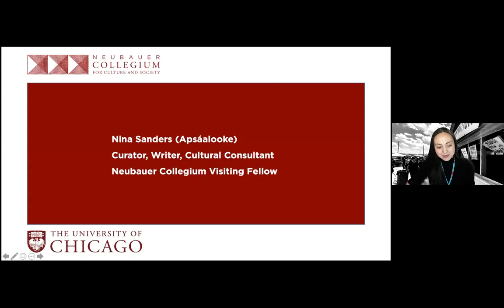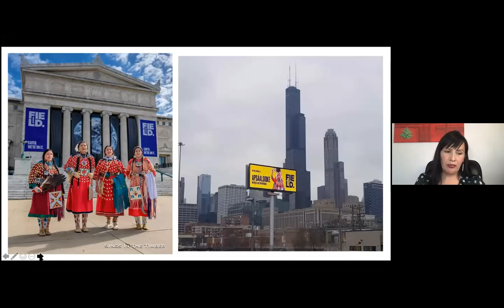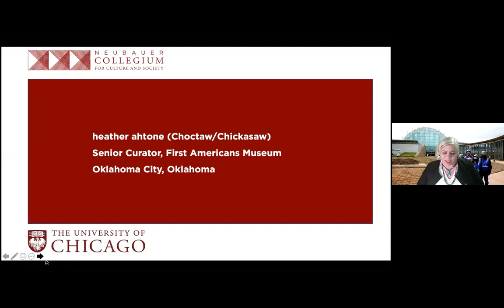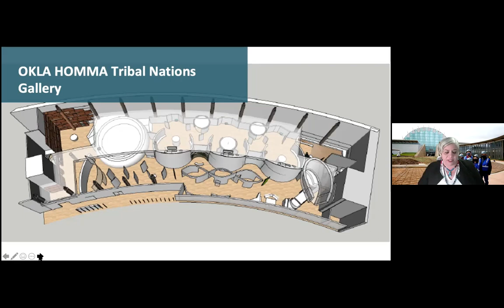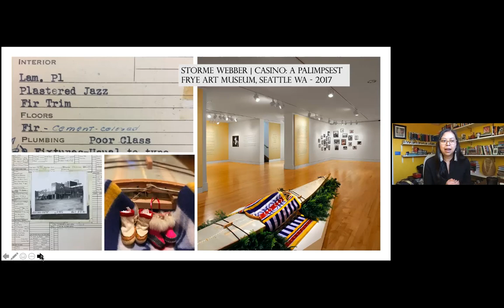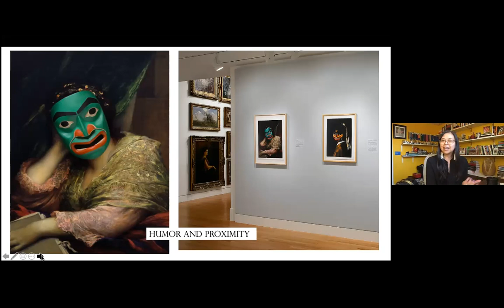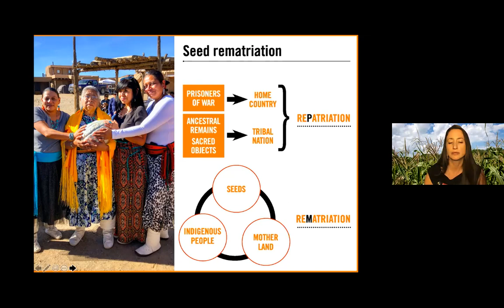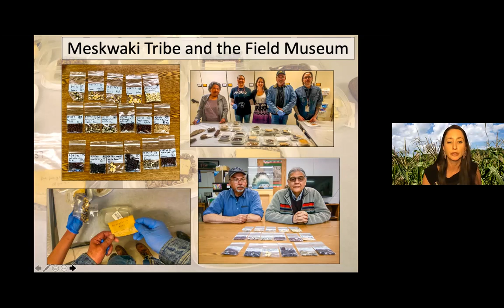Embracing a Complicated Relationship: Indigenous Museum Practices, December 1, 2020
Over the past 30 years, museum institutions have learned to engage with tribal communities more directly in the stewardship of their cultural materials. Stemming from federal mandates around the repatriation of human remains and objects of cultural patrimony, practices of consultation and recognition of community protocols have become more commonplace in museum venues. Despite these efforts, differing ideologies of care and collaboration between museum institutions and tribal communities remain an ongoing issue of negotiation and, at times, tension. Today the role of Indigenous curators, collection managers, and educators includes not only the maintenance of multiple standards of care, but also of relationships—relations with colleagues, institutions, and community, both living and ancestral. The panelists in this online discussion, part of the Neubauer Collegium Director's Lecture series, considered the navigation of this complicated relationship and the concrete ways they uphold and implement Indigenous museum practices in their research, curation, and pedagogy.